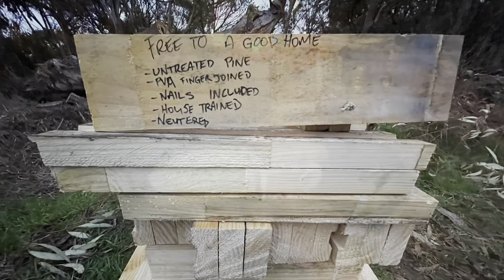V35: OBERON WEEKENDER 23